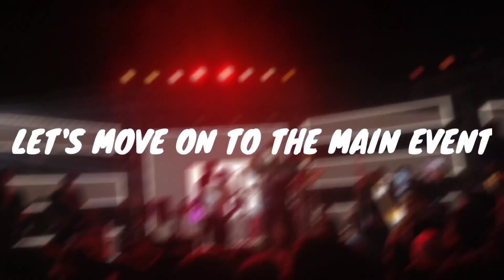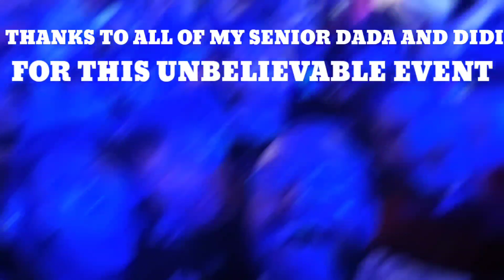glimpse of freshers of medicalcollege kolkata alapan 2022 freshers medicalcollege party